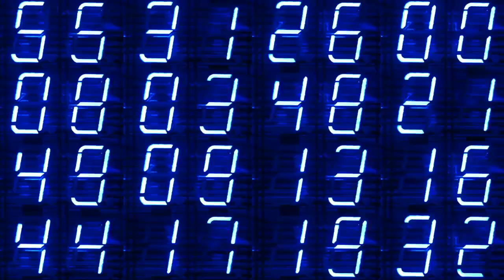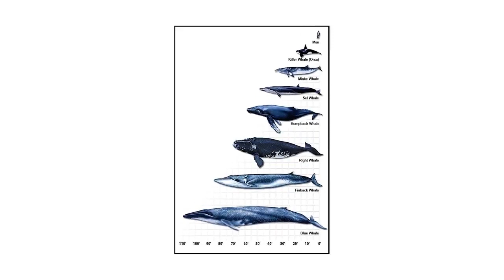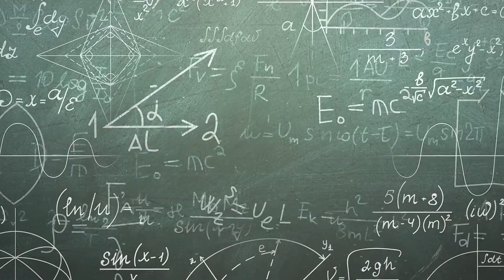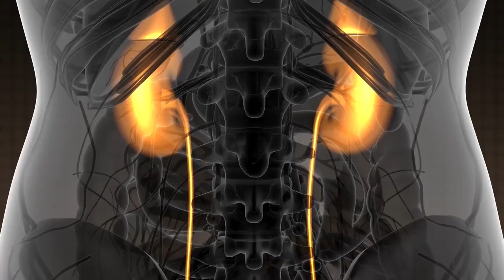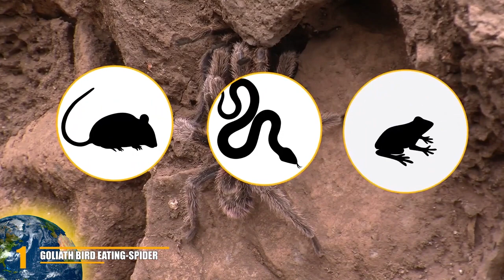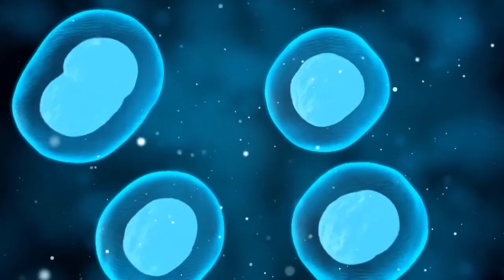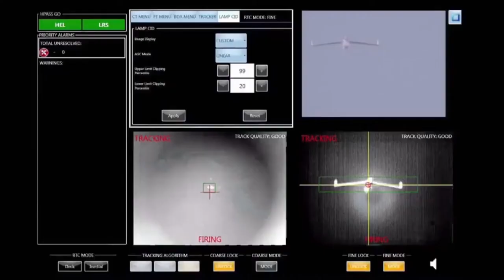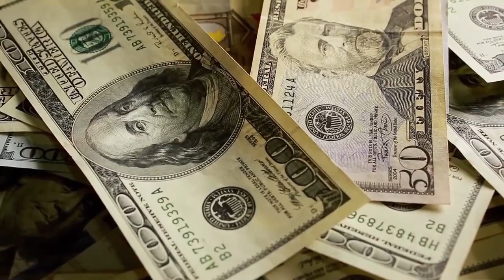The Actual Size of Things